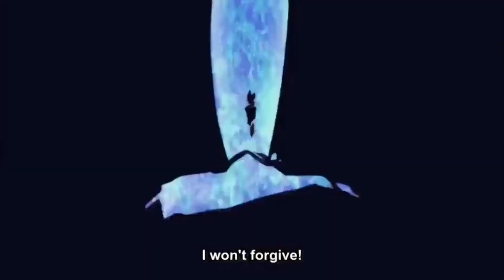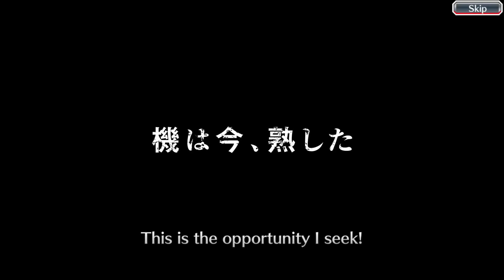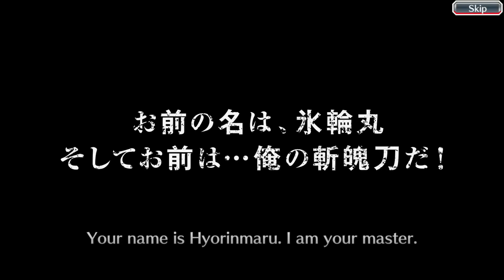1500 Orbs on Tag Team Banner for Retsu Link | Funny Summons| GREAT PULLS!! |Bleach Brave Souls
Join The Prophet Nation Discord for Discussions, Coops, Info about Streams and Giveaways

I don't not Own South Park or Family Guy